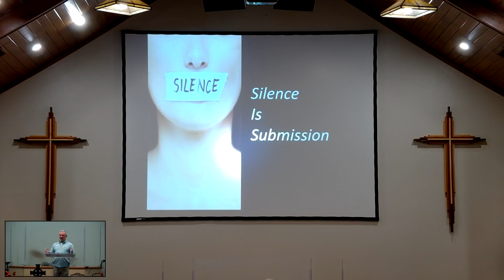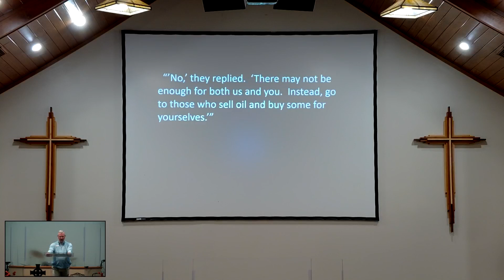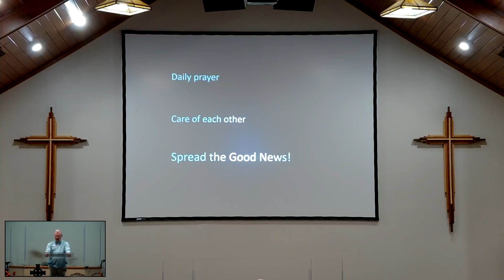Keep Watch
Matthew 23:1-13